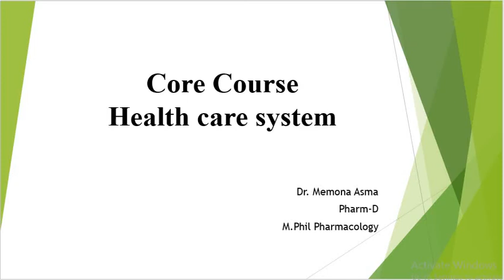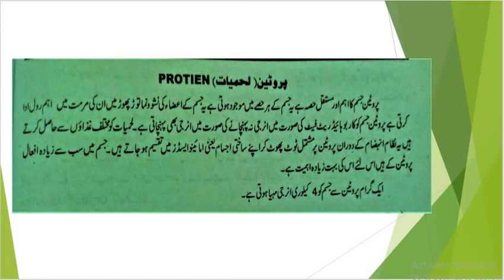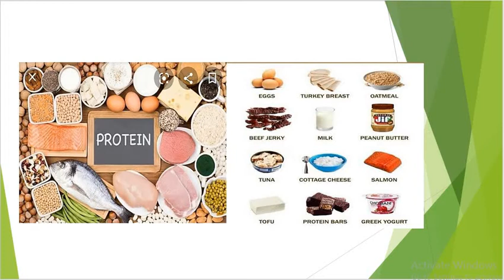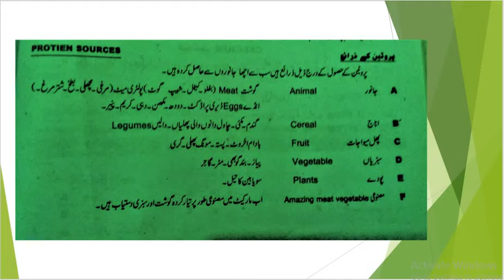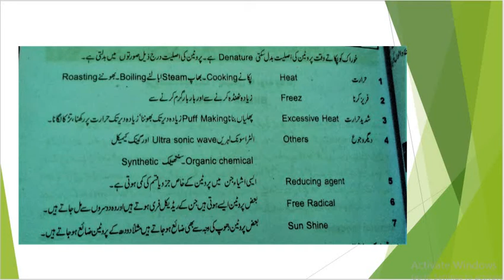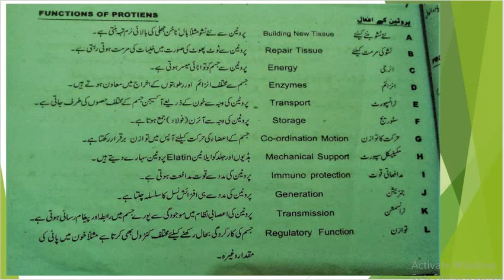protein (pmf lecture) by dr Memona Asma